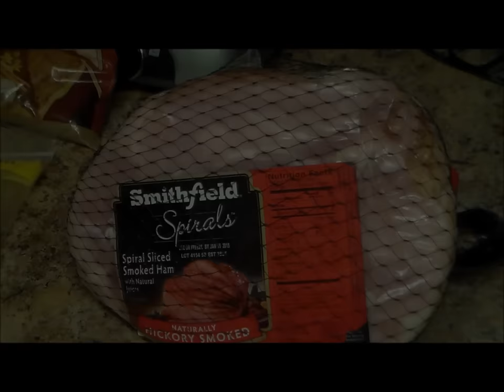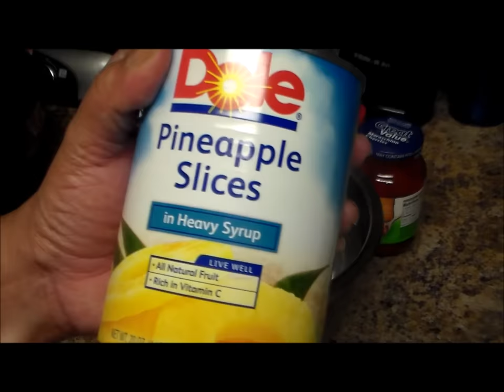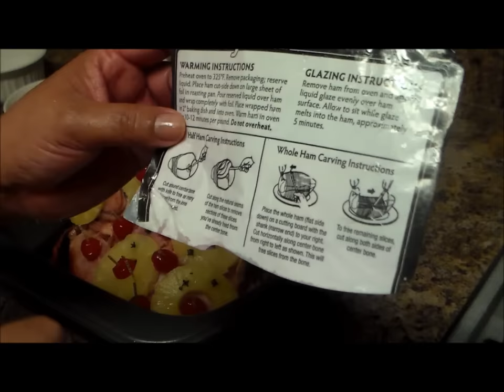Como hacer Jamon al Horno